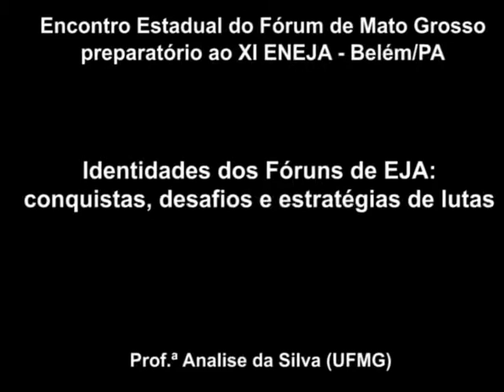Diretrizes, CNAEJA, ANPED, FUNDEB